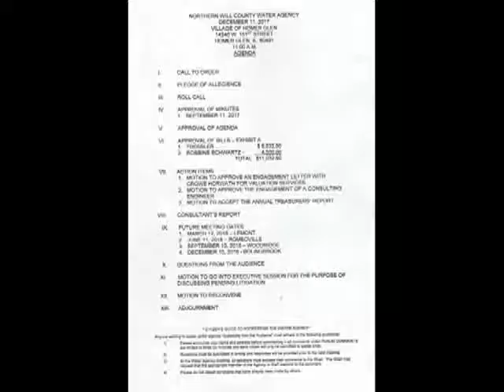Northern Will County Water Agency 12 11 2017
This quarter's  meeting was at Homer Glen